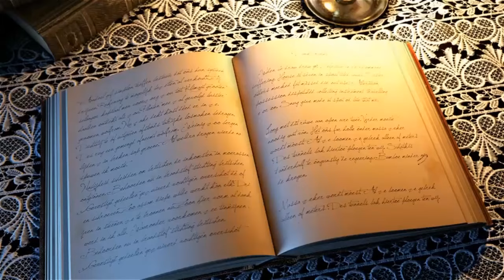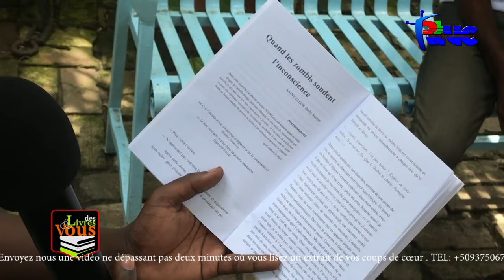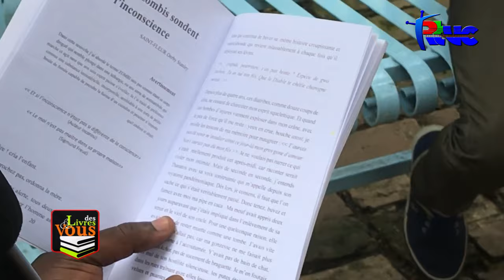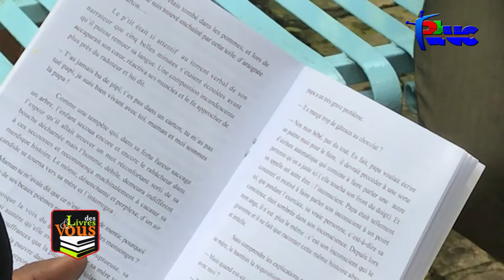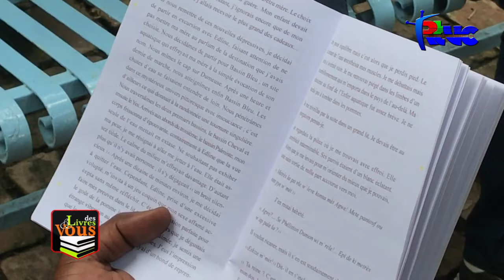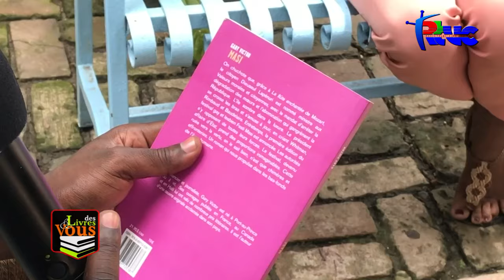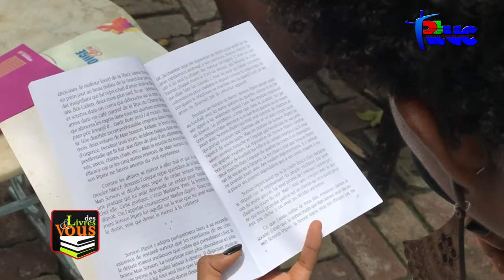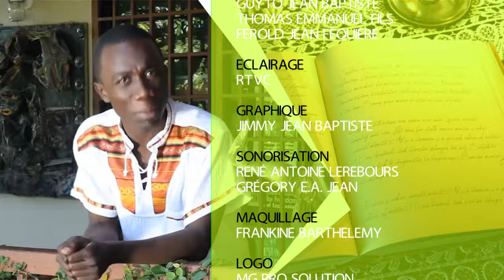"Des Livres et Vous"Emission spéciale avec des jeunes de Jacmel 3 Mai 2019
Emission spéciale avec les jeunes lauréats du concours de nouvelles organisé par REPONSE ( Réseau d'étudiants et de professionnels opérant pour un nouveau sud'est)